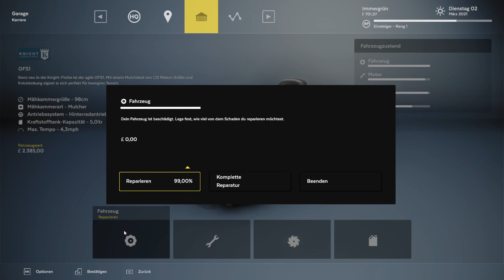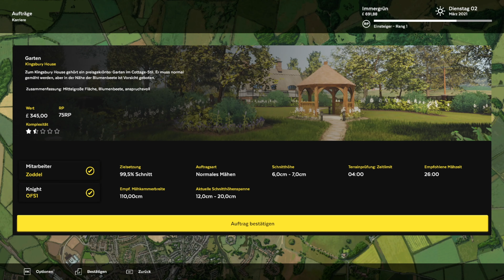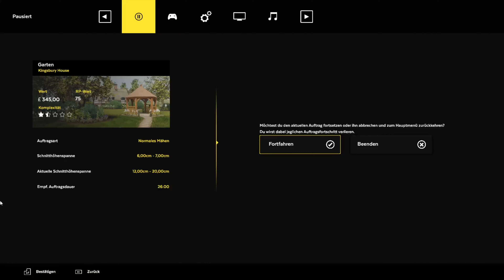LawnMowingSimulator - Karriere - Garten / Kingsburry House - 002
Erlebe mit Lawn Mowing Simulator detailgetreues Mähen in der herrlichen britischen Provinz. Nur dieser Simulator ermöglicht es dir, eine große Bandbreite an authentischen Mähern zu benutzen, lizenziert von renommierten Herstellern wie Toro, SCAG und STIGA, während du deine Rasenpflegefirma aufbaust.

Holy Energy: Rabatt Code "Zoddel10" für 10 Euro auf die erste Bestellung

   Epic Games Creator Code - ZODDELZOCKT